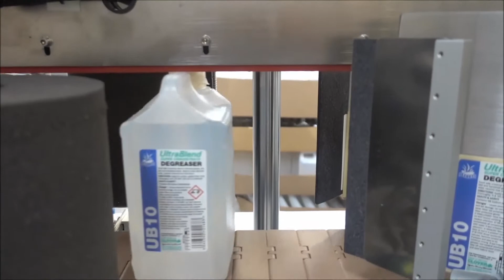ALTECH Srl presenta il nuovo stabilimento produttivo. Sistemi di etichettatura a 360°.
Azienda italiana che realizza e distribuisce macchine etichettatrici industriali e sistemi di identificazione dei materiali in più di 50 Paesi nel mondo.